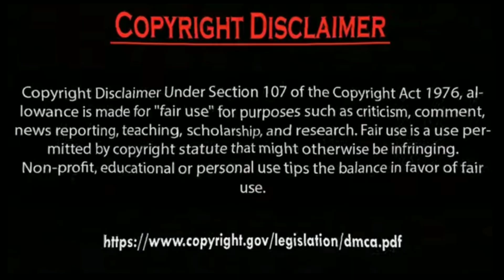Erkan Meriç Ve Hazal Subaşi.by Usman Creation